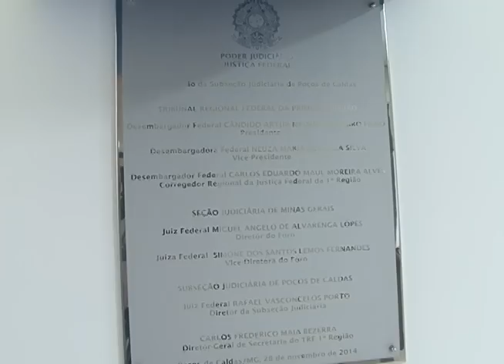INAUGURAÇÃO JUSTIÇA FEDERAL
Foi realizada nesta sexta-feira (28) a inauguração da Vara da Justiça Federal em Poços de Caldas. A sede está instalada na Avenida João Pinheiro, 1071, centro.